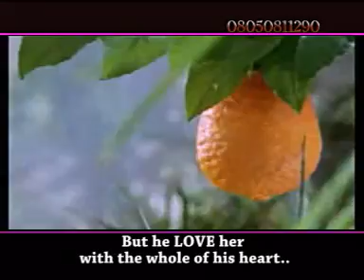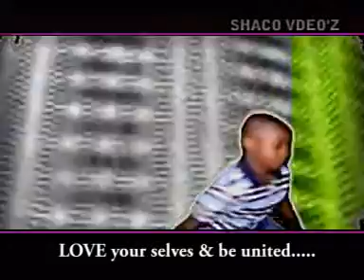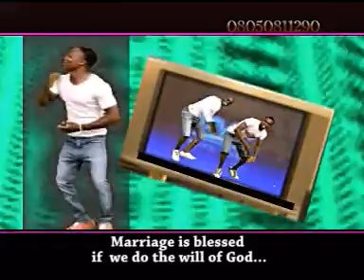AVSEQ02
bro better